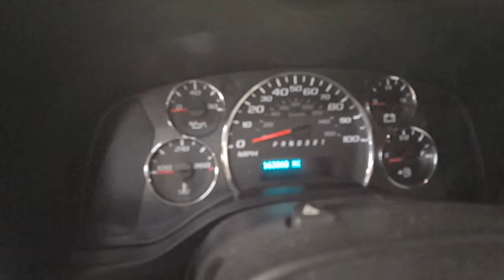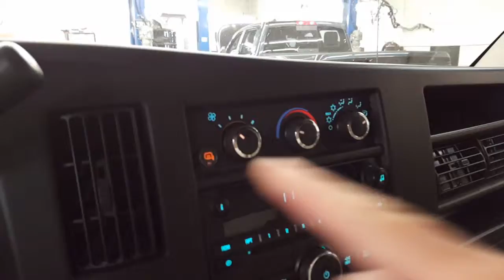2008 Chevrolet Express for Richard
Find Wayne Ulery at Columbiana Cadillac Buick Chevrolet.  Your local Youngstown, Austintown, Boardman, Canfield, Poland, Sharon, Pittsburgh, Akron, Cleveland Chevrolet Dealership.